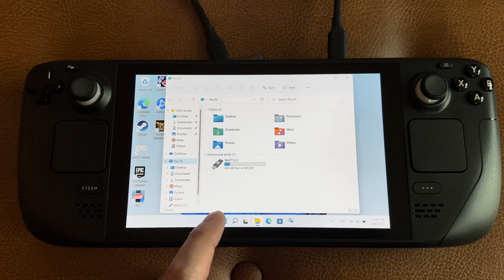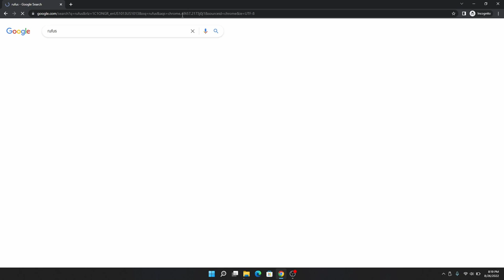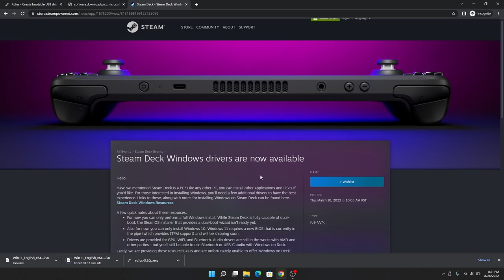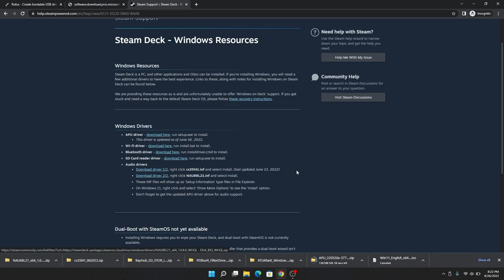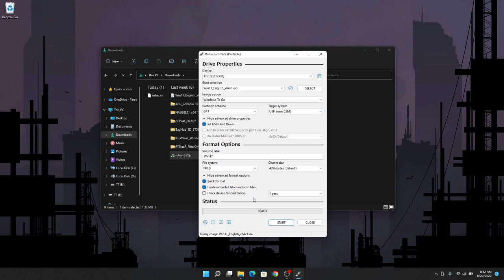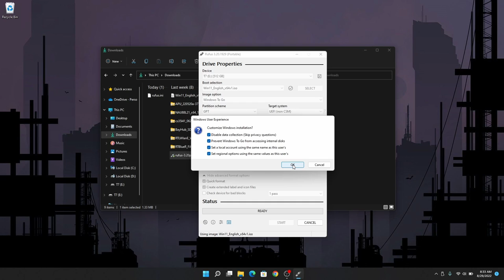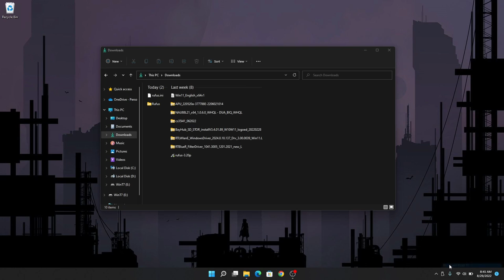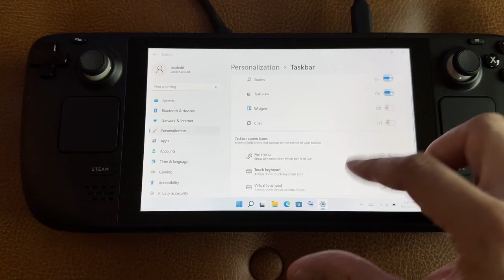Set Up Steam Deck with Windows Running Off a USB SSD Drive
I wanted to use Windows on the Steam Deck without messing with the internal drive or the SD card so I can easily go back into SteamOS. This is the best way I found and Windows runs fast!

Honestly, I just wanted to play Diablo II Resurrected from Blizzard and Tunic on Xbox Game Pass and this was more fun than figuring out workarounds through SteamOS Linux. Hope this helps for anyone who wants to try it.

Samsung T7 500GB SSD:

USB C Hub (not the exact one in the video, but a good brand):

Timestamps:

00:00 Intro
00:19 Reasons for doing this.
01:15 Some problems with this method.
02:00 How to boot into Windows with the external SSD.
03:37 Required tools.
04:04 Required software & drivers.
06:44 Rufus to install Windows on the SSD.
09:14 Finishing up.
09:38 Turning on the touch keyboard.